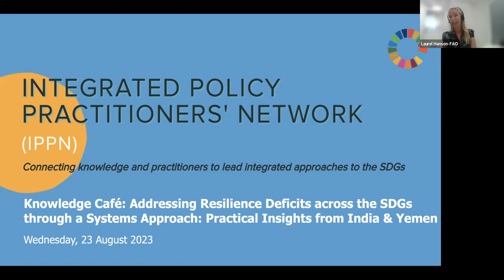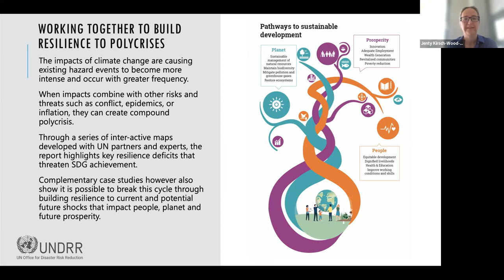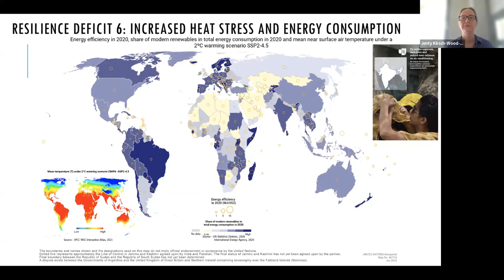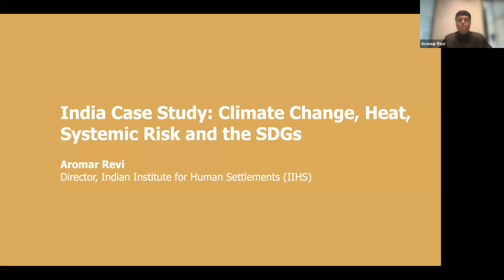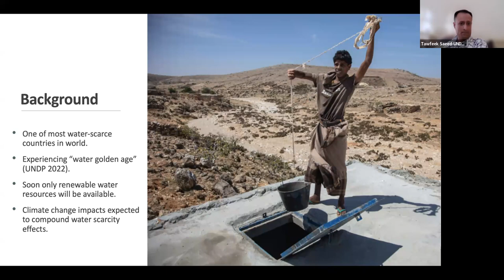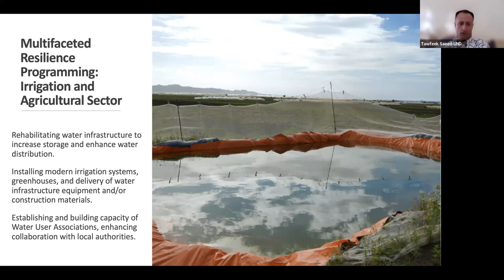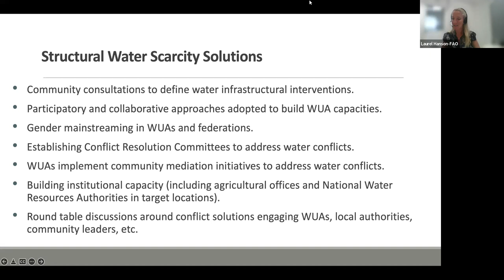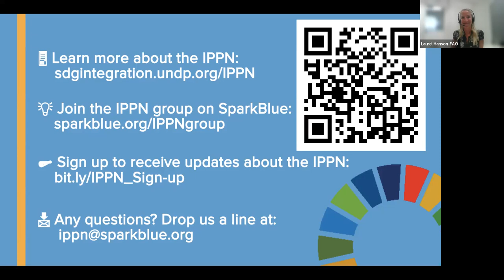IPPN Knowledge Café: Addressing Resilience Deficits across the SDGs through a Systems Approach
Practical Insights from India and Yemen (22 Aug 2023). Find more information about the event, and all the session materials